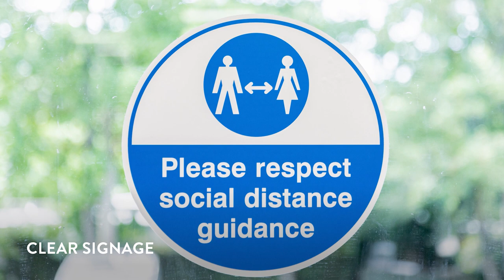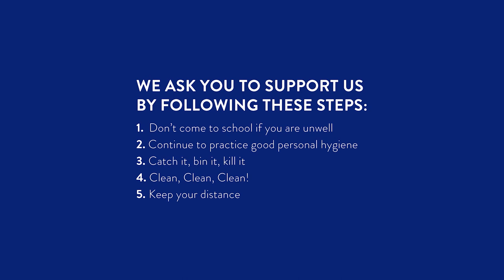Safe Learning at ACS Hillingdon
A short film from our Head of School on life back on campus and the safety measures we have put in place to ensure a safe learning environment.